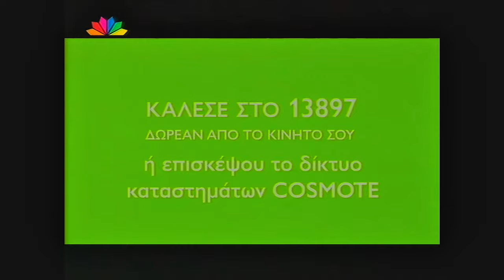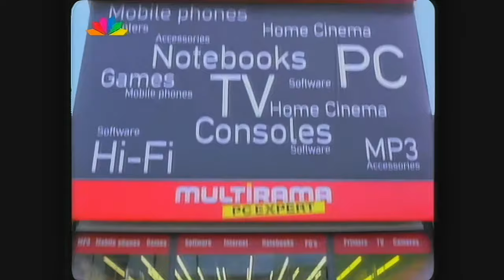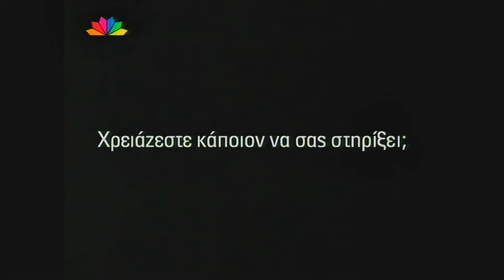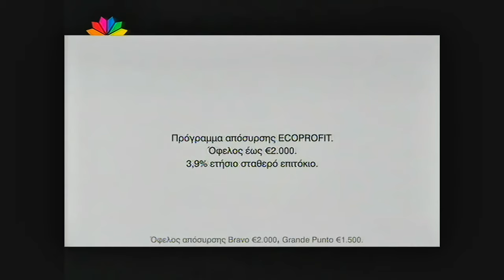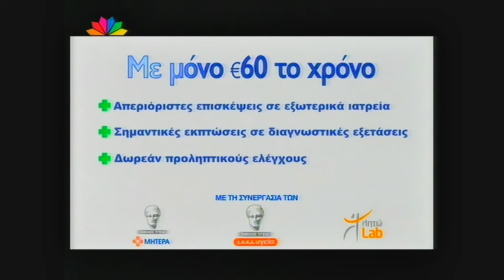Greek TV Commercials STAR TV 2009 January 21 with Free Online CapCut AI Video Upscaler to 4k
TV commercials
 STAR 2009 January 21
with Free Online CapCut AI Video Upscaler 480p to 4K UHD

Upscale video to 4K without losing quality

Experience the power of AI video upscaling with CapCut’s free video upscaler. Enhance your videos and make them 4K resolution without any compromise on quality. CapCut’s ingenious upscale 4K algorithms critically assess each frame, adding details and clarity to birth a stunning experience.

Enhance video quality by deblurring & adding original details
Unleash the ultimate potential of your videos with CapCut’s AI video upscaler to elevate the quality of your videos. Wave goodbye to low-quality, blurry videos as CapCut’s advanced algorithms make deblurring and adding original details a possibility. Say hello to another level of visual excellence – CapCut is the way to go!

Process all kinds of videos for diverse contexts
CapCut’s video upscaling free AI is powerful as well as versatile. Whether you're dealing with different video formats, contexts, resolutions, or anything else, CapCut’s free video upscaler online has got your back covered! From professional projects to personal creations, achieve extraordinary results by processing and optimizing your videos to suit a wide range of needs and contexts.

Step 1: Upload
Upload the video you want to upscale from your device, Cloud, Google Drive, or Dropbox.

Step 2: Upscale
Hit the 'Upscale' button, and your low-resolution video will be upscaled instantly. Feel free to enjoy more editing options via 'Edit more' on the top right corner. You will get quick access to our multi-track video editor. Enjoy your creative journey.

Step 3: Export
Once done, click 'Export' to get your final results. Aside from upscaling video, you can try more magic tools by navigating through the workspace.

🎥 VIDEOS by STAR TV Greece
🎥 Edited by  @SakellarisNikolaos